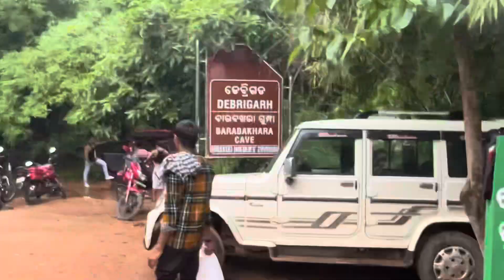Bara Bakhra // Best attractive & Dangerous waterfall of Bargarh,Odisha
🔴______▪️ Travel with Malaya▪️______

Insta I'd - bikerholic_malaya

▪️CAMERA :- Not yet
▪️EDITING APPLICATION :- premier Pro/Kinemaste/VN etc

=∆ ∆ ∆ ∆ ∆ ‌📌 THIS VIDEO IS FAMILY AND FRIENDLY📌 ==∆ ∆ ∆ ∆ ∆=== ©️Disclaimer Copyright Disclaimer under Section 107 of the copyright act 1976, allowance is made for fair use for purposes such as criticism, comment, news reporting, scholarship, and research. ==∆ ∆ THANK YOU SO MUCH GUYS FOR YOUR LOVE AND SUPPORT 🤗💕